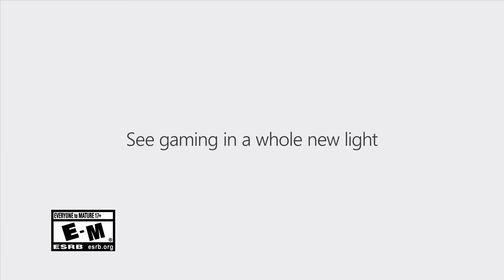Xbox One S High Dynamic Range Trailer